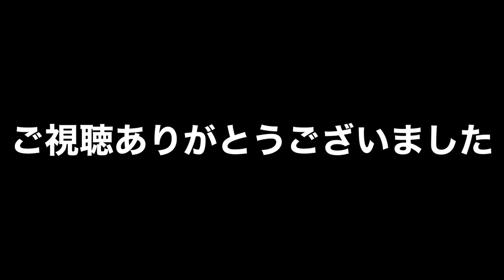東武アーバンパークライン489